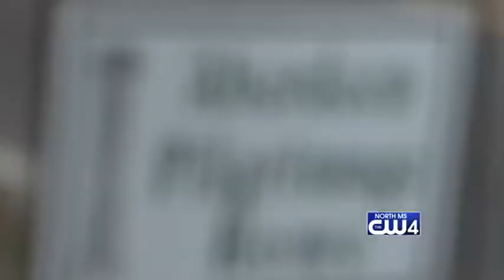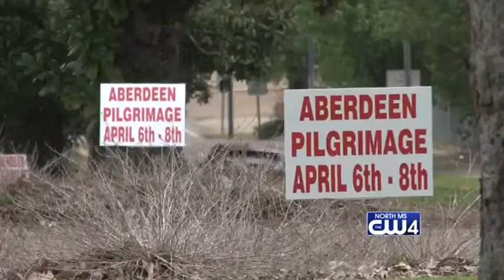Aberdeen Pilgrimage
Aberdeen gets ready to host its 43rd annual Aberdeen pilgrimage.